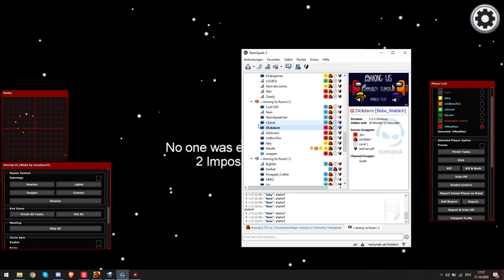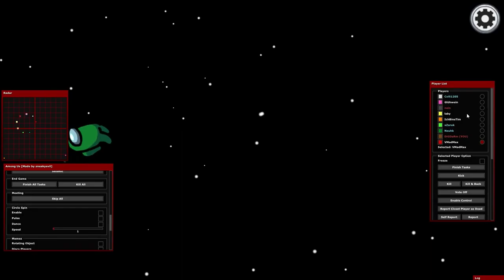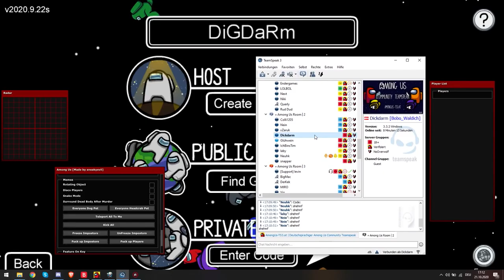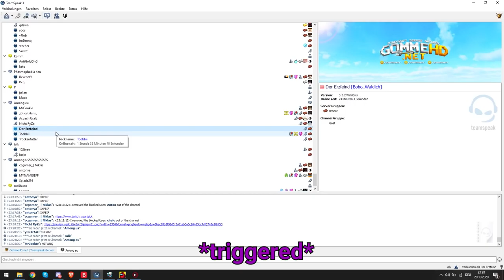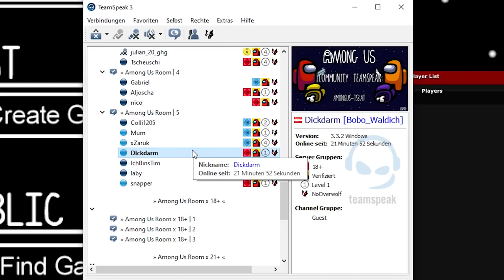TEAMSPEAK RANDOMS MIT CHEATS TROLLEN - Among Us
💾 Password ➲ 2022

TAGS (-IGNORE-):